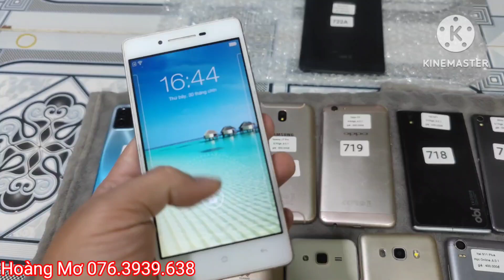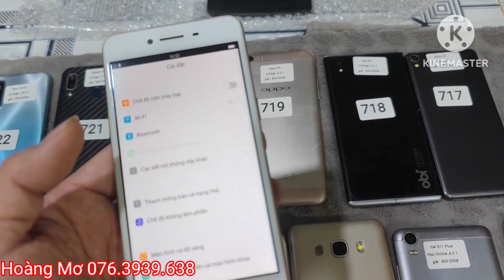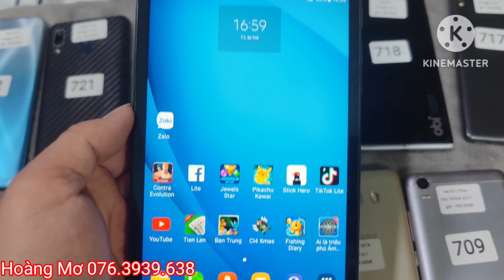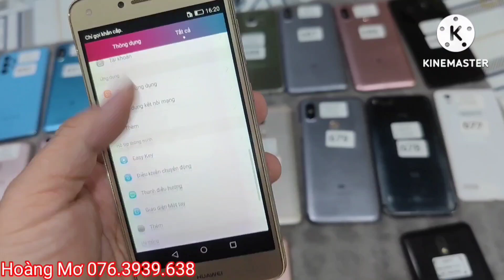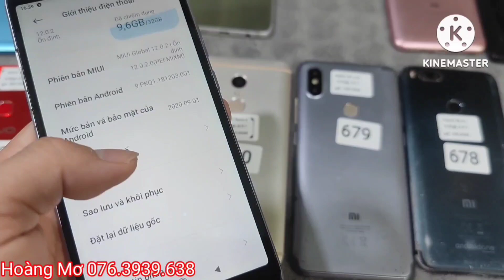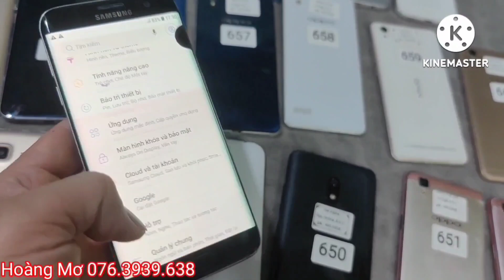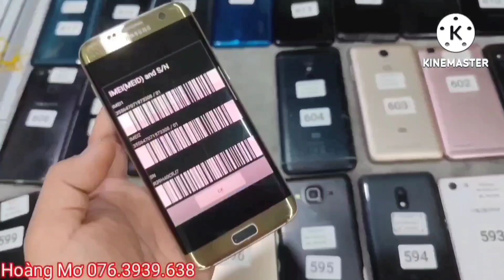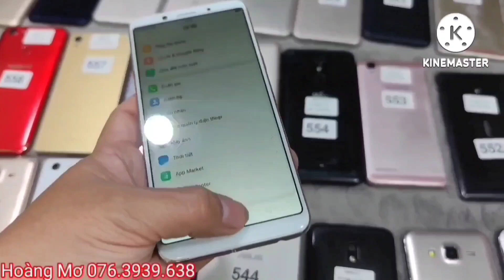bán điện thoại giá rẻ học online 30-09-2023